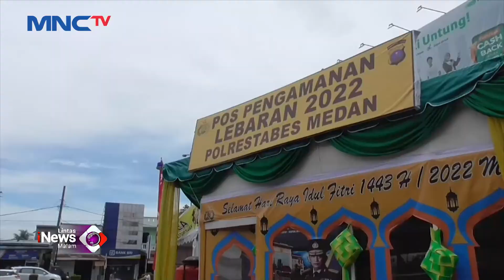2 Pencuri Gasak Motor Terparkir di Halaman Rumah Warga di Surabaya LintasiNewsMalam 03/05